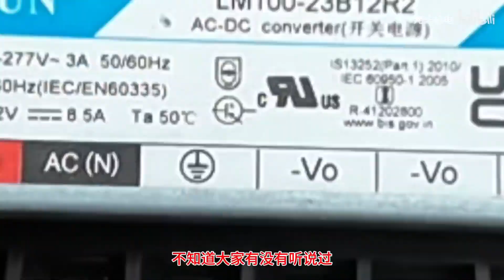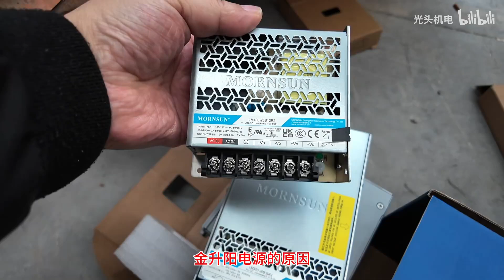电源企业都被老美制裁，我们却全部换他的，老美怕的还真有料